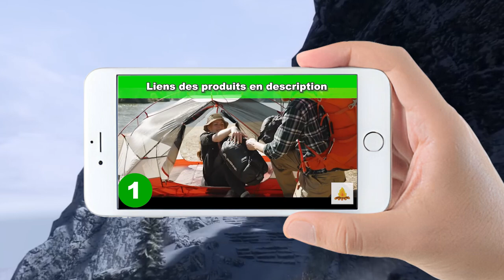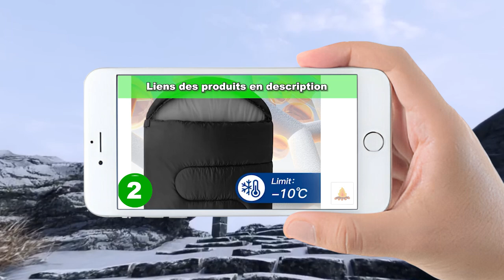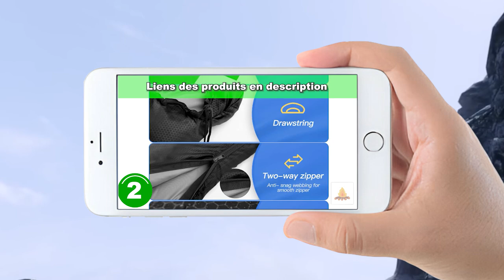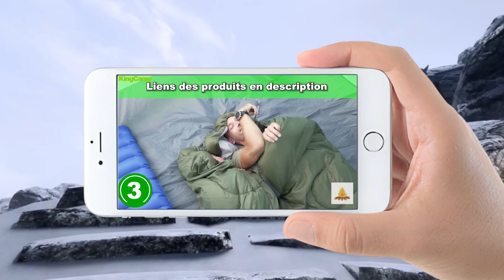équipement de survie: TOP 3 des meilleurs sac de couchage grand froid à acheter en 2024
Les 3 meilleurs sac de couchage portable à acheter en 2024 sont présentés dans cette vidéo !

💫 Produit n°1 : BISINNA Sac de Couchage avec Oreiller - Sac de Couchage Chaud Léger 4

💫 Produit n°2 : Sac de Couchage Température extrême -10-15°C Sac de Couchage Grand Froid

💫 Produit n°3 : KingCamp Sac de Couchage Adulte et Enfant Sac de Couchage